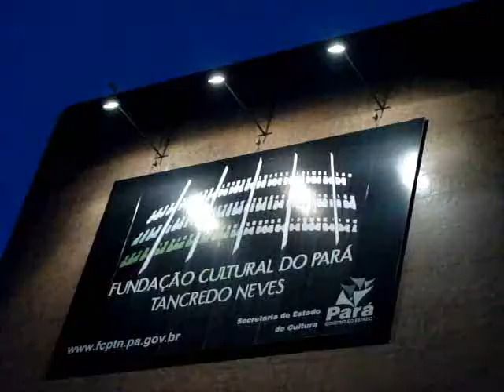Dança Pará 2009 - Segundo dia competitivo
Mix com imagens do segundo dia da mostra competitiva do Dança Pará 2009